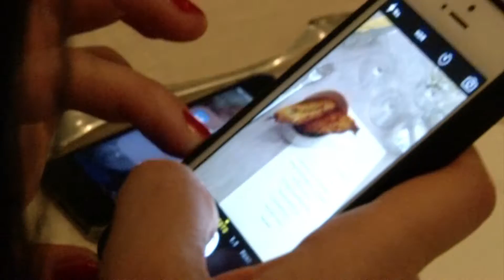Ristorante Trussardi alla Scala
Video che mostra l'eleganza, la raffinatezza e la qualità del Ristorante Trussardi alla Scala nel cuore di Milano. Siamo  entrati con le nostre telecamere nelle cucine per documentare il prezioso lavoro degli affermati Chef che con estrema cura realizzano menù in costante evoluzione con un occhio di riguardo verso i prodotti tipici e stagionali, in grado di esaltare l’italianità dei sapori.
 Scegliere Il Ristorante Trussardi Alla Scala significa vivere una vera e propria esperienza nel segno dell’equilibrio e del gusto.